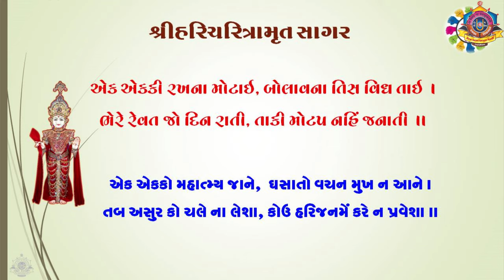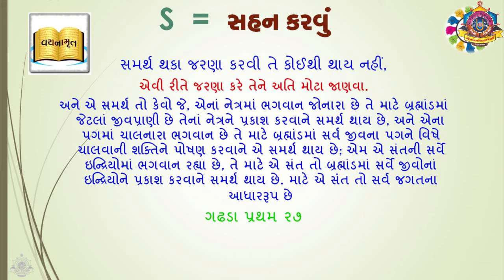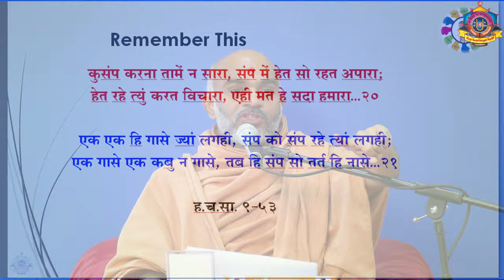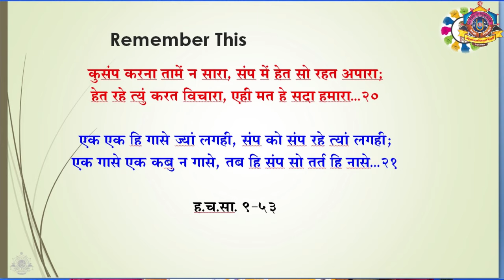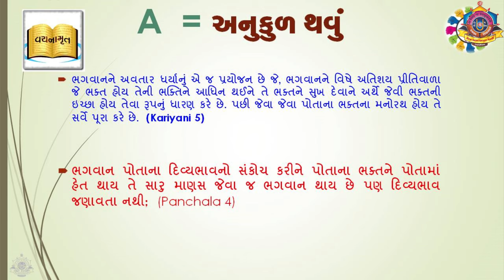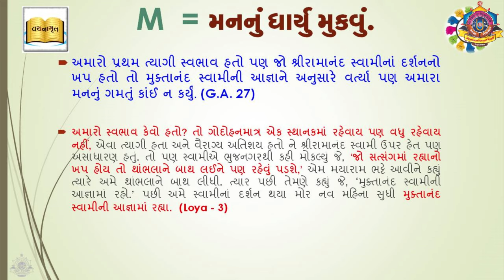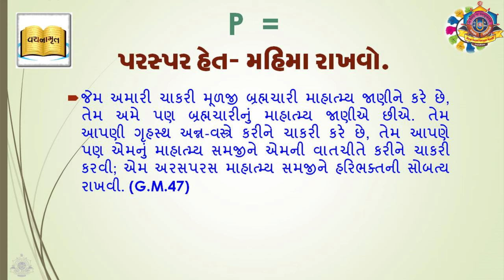Haricharitramrut Sagar Katha Pur 9 Tarang 53 11/5/2019 part 3